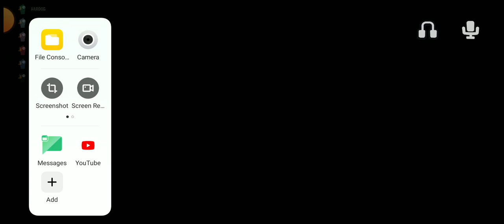I play goose goose duck